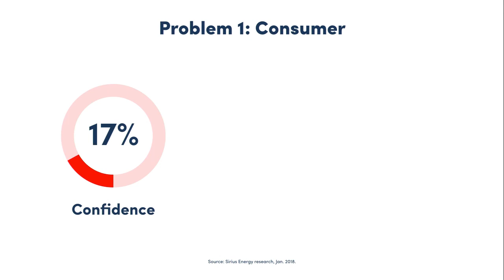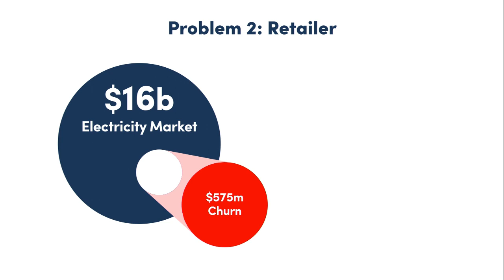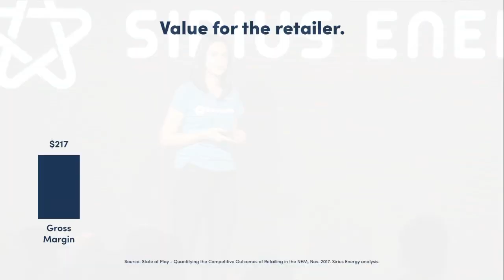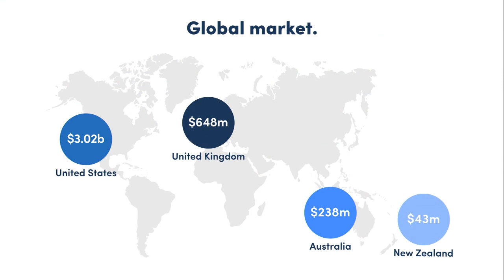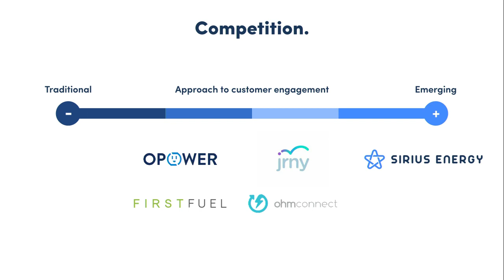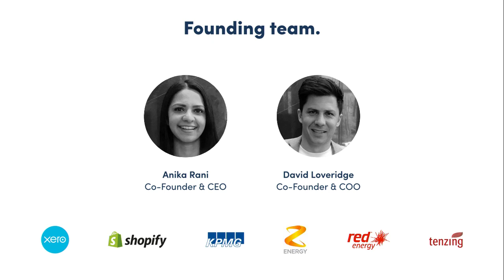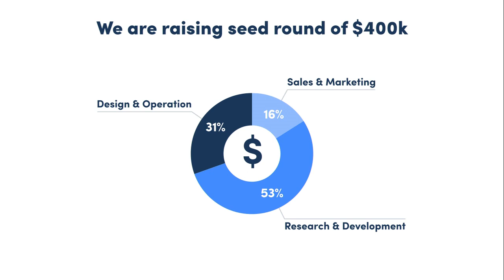Startupbootcamp Energy Australia Demo Day 2018: Sirius Energy's Pitch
Anika Rani, CEO of Sirius Energy pitches at SBC EA'18's Demo Day at the iconic Melbourne Cricket Ground